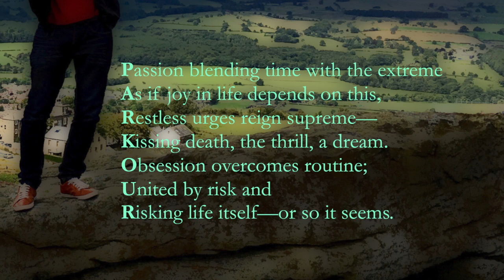An acrostic poem 'Parkour' written by Jean Aked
I wanted to write a poem about the activity parkour.

The poem 'Parkour' is an acrostic poem and was written and read by Jean Aked.